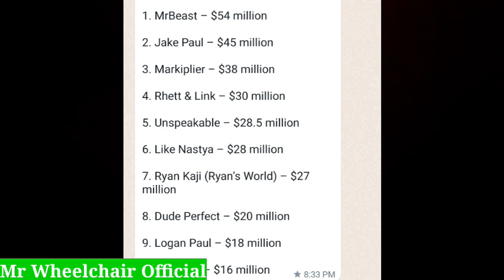YouTube star zinga sum lalut hnem ber top 10 || An va han lalut hnem rem rem ve le!